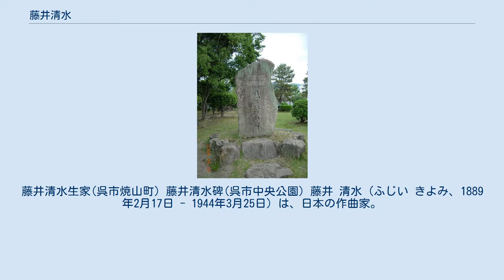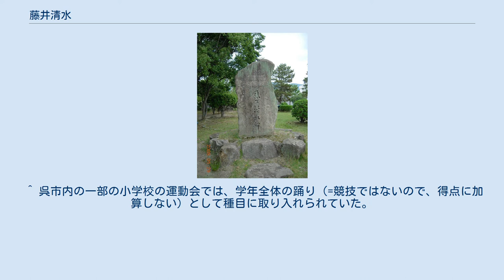藤井清水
藤井清水生家(呉市焼山町) 藤井清水碑(呉市中央公園) 藤井 清水（ふじい きよみ、1889年2月17日 - 1944年3月25日）は、日本の作曲家。
童謡作曲家、民謡研究家。
広島県安芸郡焼山村（現・呉市）出身。
生涯に約1900曲も作曲、編曲しながら、あまり世に知られることのなかった人である。
のちに、『日本民謡大観』のもととなる民謡の採譜をたくさん行い、民謡の楽譜化に力を尽くして、日本民謡の音楽的研究の推進に多大な貢献をした。
 医師として由緒ある家の三男として、生を享けた。
幼い頃から三味線の音を聞き分け、調子を合わせることができたという。
 焼山尋常小学校(現:呉市立昭和西小学校)、呉高等小学校をへて福山中学校で学んだ。
音楽学校進学を志した清水だが、最初の受験には失敗し、1911年、東京音楽院受験科に入学する。
そこで権藤円立と知り合い、親しくなって、行動を共にするようになっていった。
1912年4月、清水と権藤円立はそろって東京音楽学校（現・東京藝術大学）甲種師範科に入学した。
 福岡県小倉市（現・北九州市）に転居し、小倉高等女学校（現・小倉西高校）、福岡県京都高等女学校（現・福岡県立京都高校）の音楽担任を歴任した後、志賀志那人に招かれ、兵庫県伊丹市に転居、大阪市立北市民館に勤務する。
この間、宝塚歌劇に依頼され、『成吉思汗』や『燈籠大臣』、『平重衡』などを作曲した。
童謡運動で1919年創刊された『金の船』（後『金の星』と改題）でも作品を発表して活躍。
また、山田耕筰に推薦され、1920年からセノオ楽譜として歌曲をいくつも出版している。
 1921年、志賀館長と藤井清水、浪曲師宮川松安に遅れて上阪してきた権藤円立を加え、「楽浪園」同人を設立する。
1922年、野口雨情が下阪してきた際、同人設立の趣旨に同意して、その同人となった。
楽浪曲という新しいスタイルの曲を作詞作曲し、演奏して回っていたが、それはやがて成長発展し、1924年4月、芸術教育協会が設立されるに至る。
ドイツでレコーディングした『港の時雨』が逆輸入され一世を風靡。
 また1928年1月、仏教音楽協会の成立に力を貸し、仏教音楽の研究や新仏教音楽の創作にも力を注いだ。
同年8月、日本民謡協会の設立にも参加し、理事に就任している。
赤坂小梅を世に出したことでも知られる。
 1939年から、町田佳聲（まちだ かしょう）と共同で全国の民謡採譜に着手し、1941年からは、共にNHKの嘱託となって採譜を続けた。
その活動は『日本民謡大観』という形で後に出版されるが、彼はその出版を見ることなく、1944年3月25日、腸ねん転のため東京で死去した。
55歳。
呉市の中央公園内には彼の功績をたたえる碑が1961年に設置された。
また、彼の生家が呉市焼山に存在していたが2018年に解体される。
 童謡の作曲に関していえば、民謡やわらべ歌を基盤とした極めて民俗色の濃い作品が、唱歌スタイルをベースとした音楽感覚に醸成されつつあった当時の日本人に、あまり受け入れられなかったともいわれる。
小島美子は、「他のどの作曲家の童謡よりも段違いに童謡本来のあるべき姿に近づいていた」と、評価している。
藤井の作品分析は、小島の著書『童謡運動の歴史的意義』、『音楽教育研究』、『日本童謡音楽史』に詳しい。
 呉市歌の作曲や呉市立昭和西小学校(出身である焼山尋常小学校)歌の作曲・作詞も行っている。
 野口雨情の詞をつけた童謡の『足柄山』は、生家のある焼山において、17時に流れるもの悲しい曲として広く知られている。
また、この曲と金太郎をモチーフそして出生地に由来した広島県呉市昭和地区のゆるキャラが考案され、そのゆるキャラの名前は藤井清水の「清水（きよみ）」に因んで「きよみん」と命名されている。
 港の時雨 磯原節 鴫の声 土投げ唄 犬山音頭 九州小唄 呉小唄 白き手に 河原柳 佐渡ヶ島 信田の藪 足柄山 良寛さま ながさき ^ 焼山の呉市昭和市民センターの正午の時報のメロディーで使われていた。
 ^ 呉市内の一部の小学校の運動会では、学年全体の踊り（=競技ではないので、得点に加算しない）として種目に取り入れられていた。